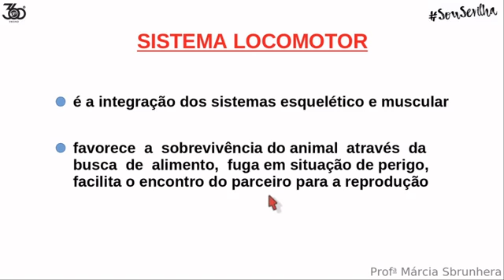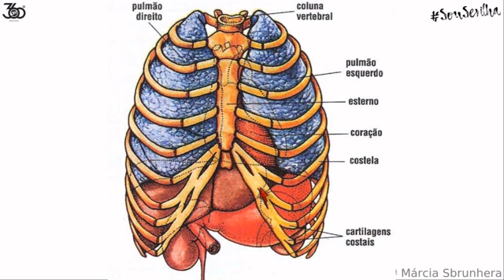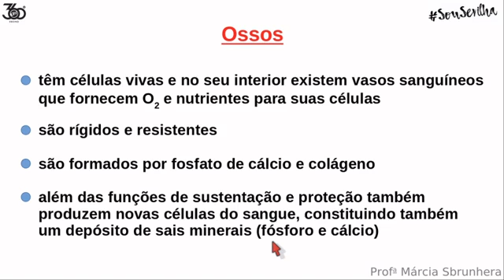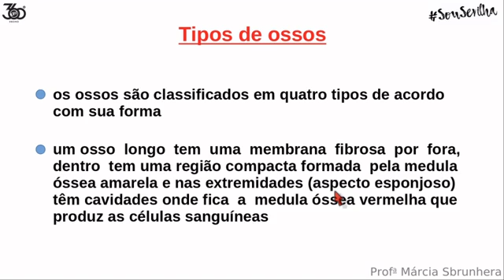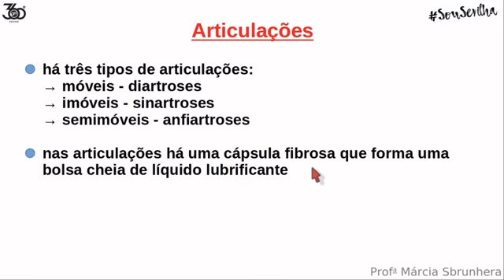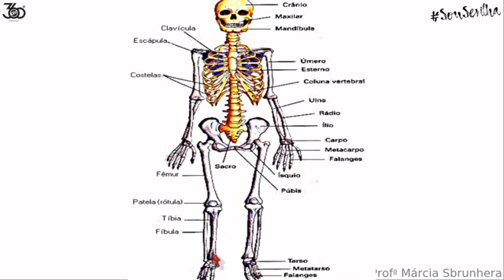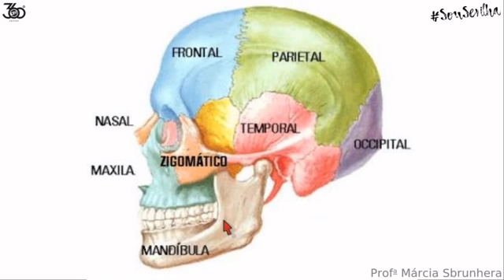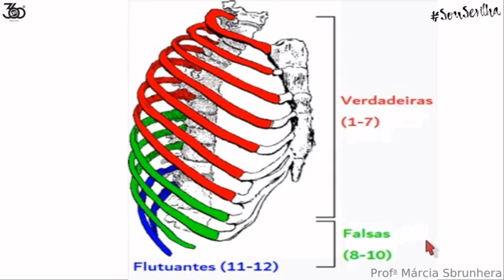20200713 8o ano ciencias